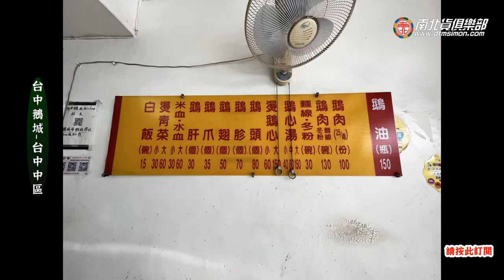跨世紀古早味，午間限定-台中鵝城~美食電冰箱吃給你看 電冰箱美食分享頻道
超過半世紀的經營，現已交棒第二代繼續飄香~
鵝肉雖然口感偏硬，但卻帶有濃濃古早味，歸湯頭相當清爽，
喝起來不會覺得很燥熱但香氣又還不賴~差不多中午12點半就會沒肉~
一天只開四個鐘~~
400台中市中區中山路175巷4號